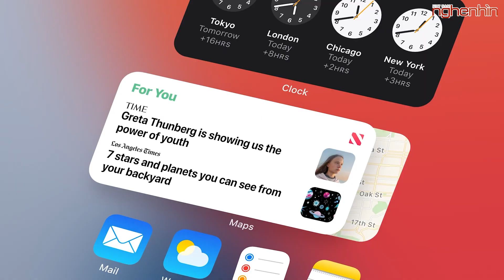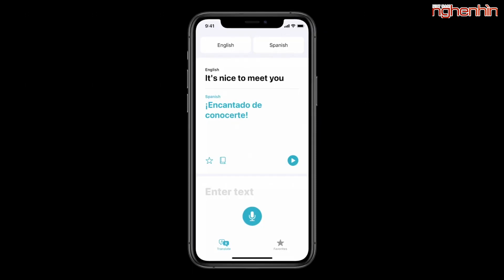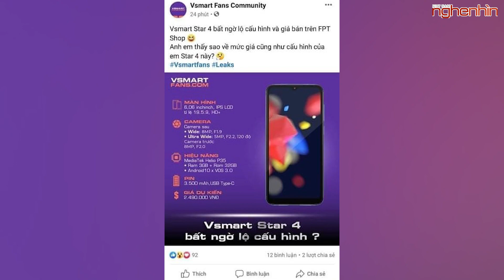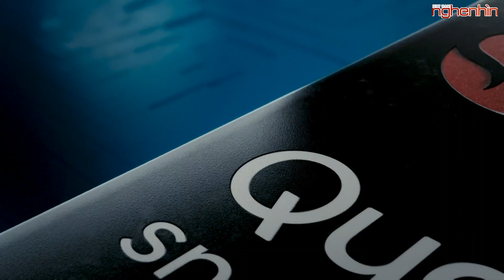NEWS- Vsmart Star 4 bất ngờ lộ diện, giá khoảng 2,5 triệu?